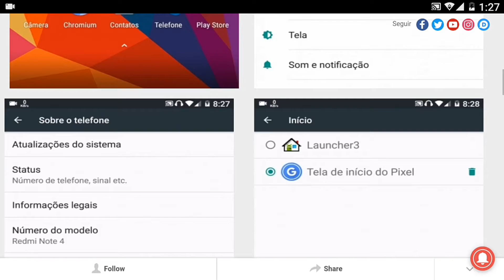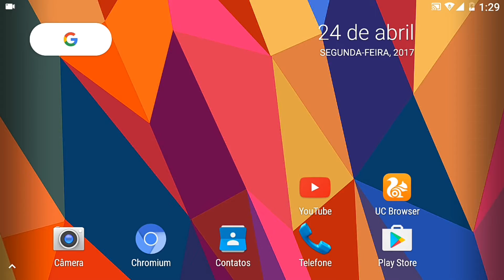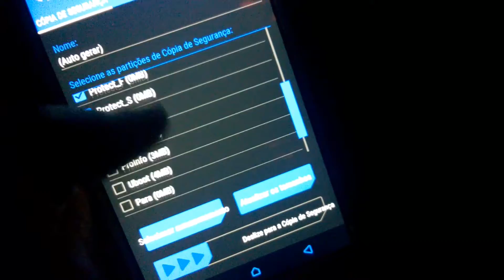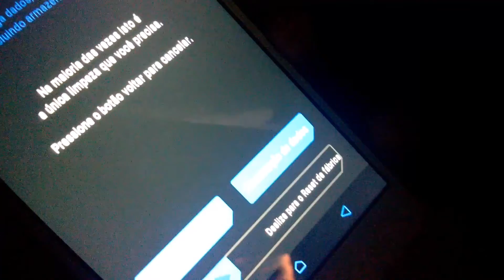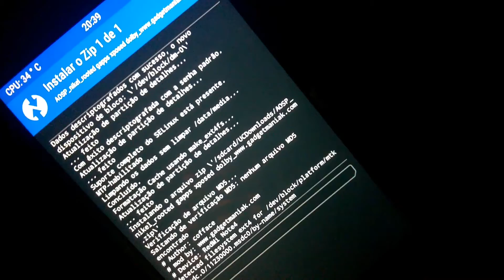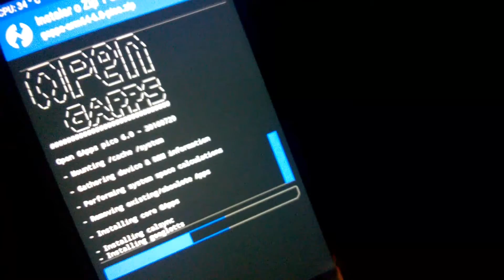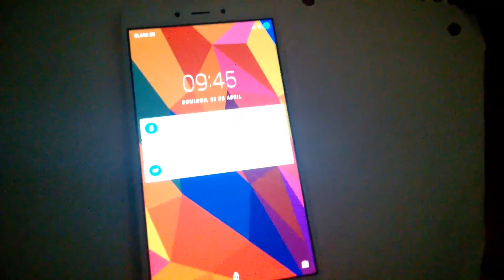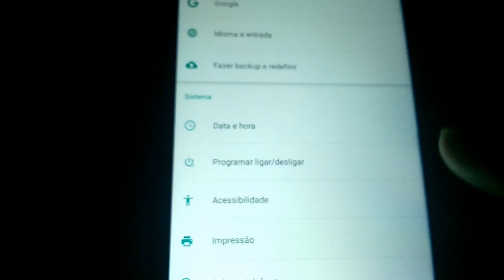[TUTORIAL] COMO INSTALAR AOSP & RESURRECTION REMIX + GAPPS: XIAOMI REDMI NOTE 4 MTK - PORTUGUÊS-BR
▬▬▬▬▬▬▬▬▬▬▬▬ஜ۩۞۩ஜ▬▬▬▬▬▬▬▬▬▬▬▬▬
▓▓▓▒▒▒░░░ LEIA A DESCRIÇÃO DO VÍDEO ░░░▒▒▒▓▓▓
▬▬▬▬▬▬▬▬▬▬▬ஜ۩۞۩ஜ▬▬▬▬▬▬▬▬▬▬▬▬▬▬

🇽️🇮️🇦️🇴️🇲️🇮️ 🇷️🇪️🇩️🇲️🇮️ 🇳️🇴️🇹️🇪️ 4 🇲️🇹️🇰️

Última Atualização

➖ Correção atraso de vídeo

➖ Melhorar o desempenho em jogos

➖ Otimização de ram

➖ Correção áudio silencioso

➖ Ajustes da bateria

🔰MARCA: XIAOMI
🔰MODELO: REDMI NOTE 4
🔰GPU: MALI-T880
🔰RAM: 3GB
🔰MEMORIA INTERNA: 64GB
🔰CARTÃO DE MEMORIA: 32GB
🔰 BOOTLOADER UNLOCK
🔰ANDROID: 6.0 (CUSTOM ROM)
🔰ROOT: SIM
CANAIS PARCEIROS

🆘Ajude a traduzir este vídeo para Inglês

🎥Gravador de tela que eu uso.

Vantagens:
Totalmente GRÁTIS, SEM compra dentro do aplicativo
PEQUENO aplicativo de gravação de tela: menos de 4MB
SEM anúncios, SEM necessidade de root, SEM limite de tempo de gravação
Vídeo de ALTA QUALIDADE: 1080p, 12 Mbps, 60FPS
Fornece interfaces em mais de 20 idiomas.
🎙️ Gravador de áudio quer eu uso

💲 Freedom! - YouTube Partnership

Ganhe muito 💲💲💲 dinheiro no youtube com a network freedom

Site e rede social.